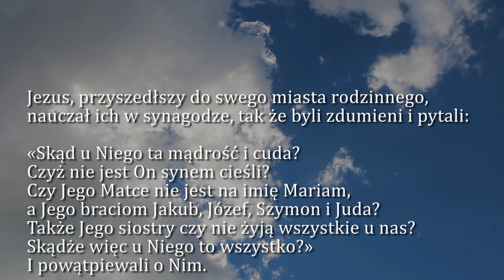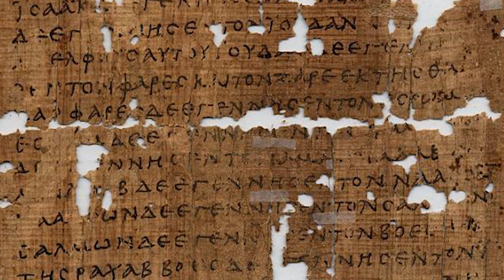Dobra Nowina na dziś | 4 sierpnia - św. Jana Marii Vianneya, prezbitera